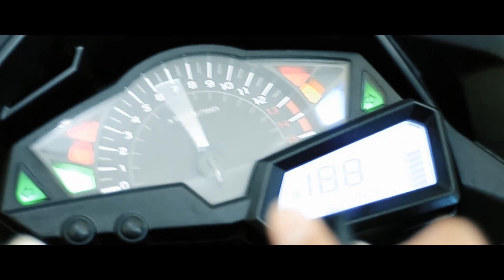KENAPA SPARE PART KAWASAKI MAHAL?